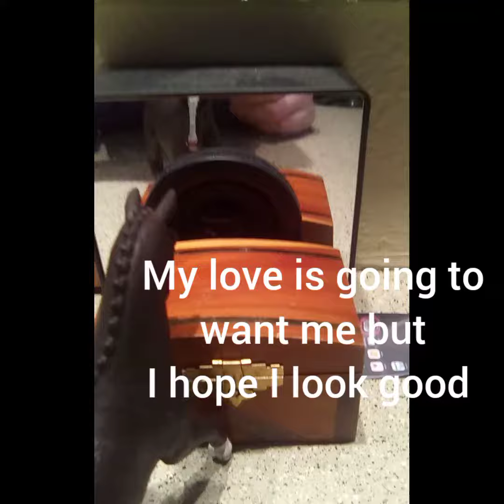new vid . The video is so all you know that you're all amazing . Even if you didn't sub